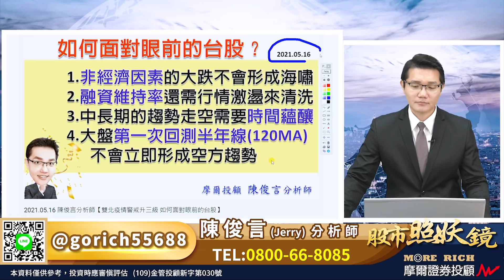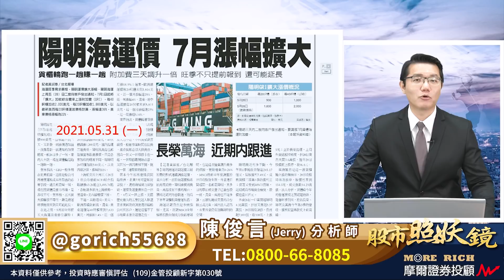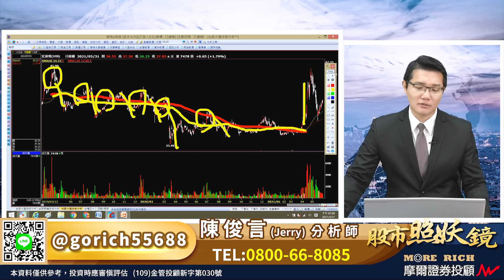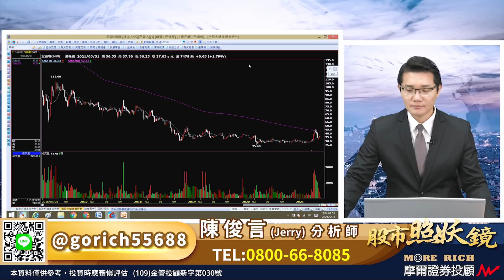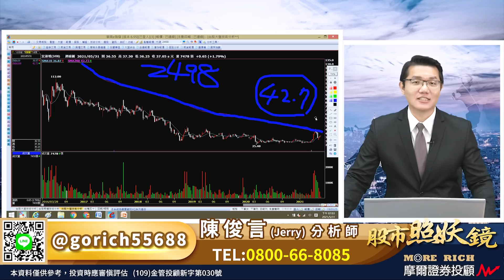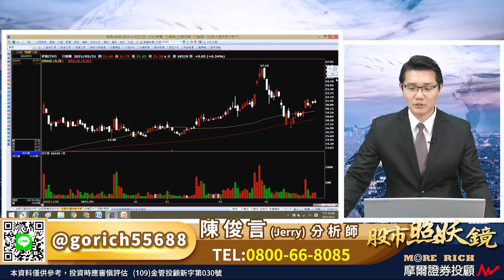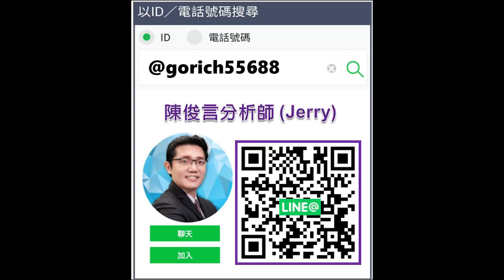2021.05.31 股市照妖鏡 陳俊言分析師【六月操作關鍵在融資 宏達電該如何看待？】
五月最後交易日
台股持續大漲收復17000點
一轉眼不過半個月的時間
行情用結果明白的告訴大家
疫情非行情 戰勝心理恐慌
股市的錯殺反而是賺錢機會
不僅台積電 鴻海 聯發科
在錯殺中領先大盤五天落底
早已種下市場資金移動的契機
六月台股的操作關鍵在融資
不只是大盤融資維持率
若懂得從融資水位的變化來對比
自然會明白與其追買
盤中刻意拉高的航運和鋼鐵
不如找尋相對乾淨許多的電子股
宏達電 也是這波的錯殺股嗎？
簡單的分辨技巧分享給大家…
點入連結加入line@追蹤每日訊息
同時把握免費索取特製影片
以及精選股票的機會喔！
追蹤每日盤前分析與重點提醒
摩爾證券投資顧問股份有限公司 台北市大安區仁愛路三段29號5樓之1